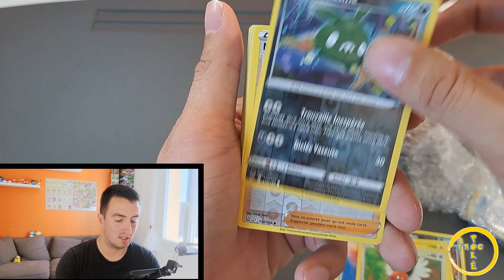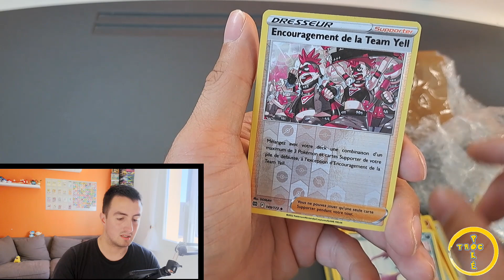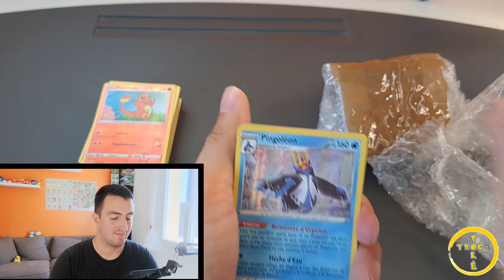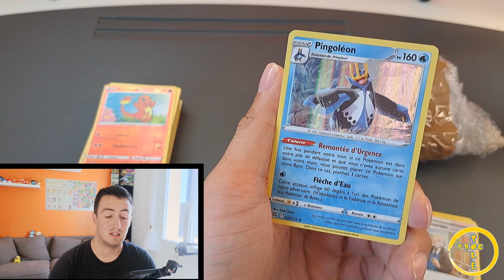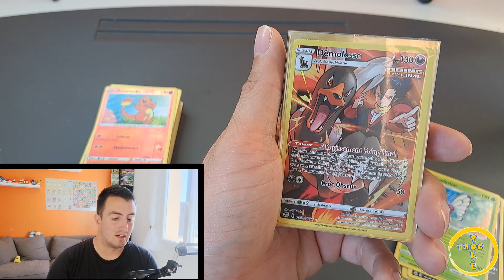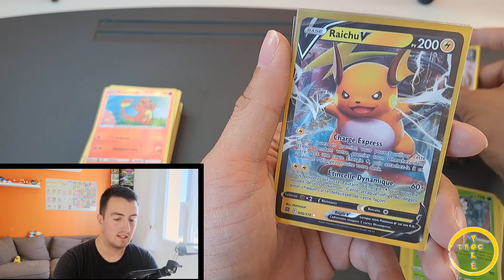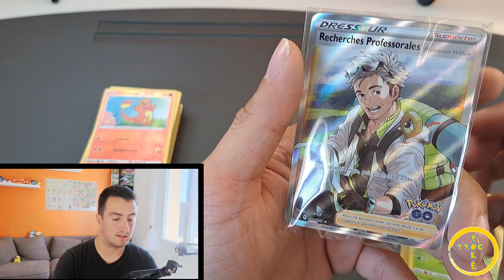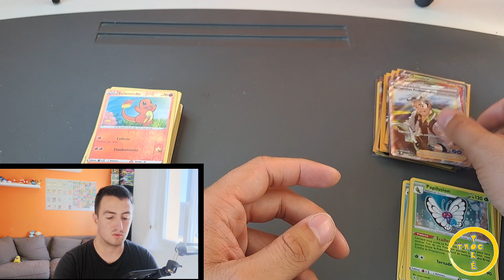Je refait le plein pour les brocantes avec ce lot acheté sur Facebook ! Ma boutique est ouverte 🤩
Bonjour,

 A partir d'aujourd'hui vous pourrez retrouver l'intégralité des cartes disponibles à la vente via le Google Doc ci dessous.

Les ventes peuvent être effectué sur Vinted, Paypal proche ou en main propre !

Bien belle journée !!